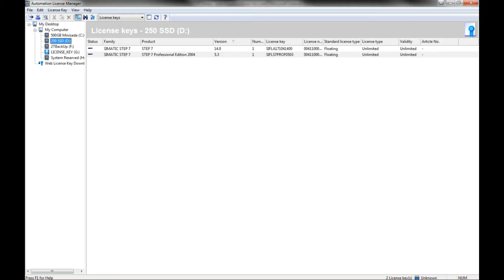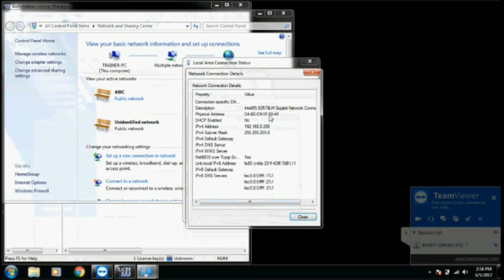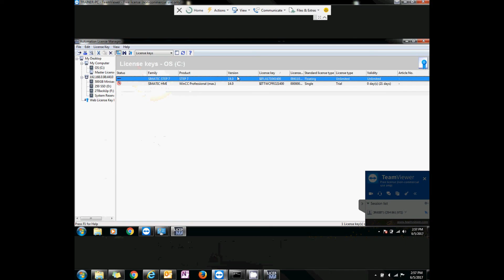Transferring Software Licenses Between Computers via Siemens' Automation License Manager | AWC, Inc.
This video provides a step-by-step example of how to use the “Connect Computer” feature to establish a connection between two instances of Siemens’ Automation License Manager that are each installed on different computers.  This feature provides users with the option to transfer floating licenses to other computers/servers via Industrial Ethernet or the Internet, eliminating the need for a physical dongle such as a USB.

Have a question? Need anything? How can we help?